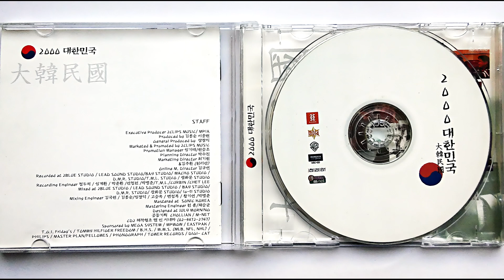2000 대한민국 (천리안) - 14 천년의 꿈 D.O.C.(J-LIM, 49, LARGE)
Artist : D.O.C.(J-LIM, 49, LARGE)
Produced, Composed& Arranged by : J-LIM
Lyrics by : J-LIM, 49, LARGE
Scenario Writer : RED 1.J
Supported by : 신현승
Background Vocaled by : YOYO
Recorded at : 2BLUE STUDIO
Recoording Engineer : 정두석
Mixed at : BAY STUDIO
Mixing Engineer : 황기연

yo mic check 1 2
이 힘든 세상을
살아 가는 당신들
모두 모여 귀를 열어
우리 예길 들어
다가오는 2000년도
불안하여 힘들어도
이제 우리가 희망을 말해
들어봐
너와 함께 할 멜로디
그 속의 메시지
풀어갈 우리가 오디씨
또 지금 랩을 여는
내가 엠씨라지
이 얘긴 그가 살았던
1000년전에 시작돼
그는 한끼 밥을 위해
일해야 했던
양반 자식들의 돌팔매를
참아야 했던
노비의 이야기라네
과연 내게 희망이 있는가
실현되기 힘든 많은 꿈들
눈을 뜨면 다시 다가오는 현실
그 사실에 고통스러운 나날
노비라는 이름으로 나는 평생
천대 받고 살아야만 하는 인생
백성 따윈 안중 에도 없고
자기 배만 채우려는
부패한 관리들
내가 누구를 믿으며
살아야 하나
누구를 위해서 살아야 하나
난 평등한 세상에서 살고 싶어
모두 다 같이 웃을 수 있는
그런 니가 원하는 세상
이제 곧 다가와
니가 원하는 세상
힘들지만 곧 해야 할
노력한 만큼 아파한 만큼
우리 모두가 얻을 수 있는
그런 세상
니가 원하는 세상
니가 만들어 나갈
니가 원하는 세상
우리 오디씨와
모두 일어나 모두 깨어나
다가올 날을
우리 같이 준비해
그가 스무살이 되던해
그 역시 같은
노비와 결혼을 해
아이가 태어나게 됐어
세상을 가진듯한
가슴 벅찬 행복
하지만 빛나는 아이 눈을 보며
느낀 굴욕
아이도 겪을 인생의 지옥
노비의 자식 역시
노비가 된다는 사실
변치 않을 이 세상
뒤틀린 진실
바꿔진 세상이 오길
이대로 잠이든 채
현실을 피할 수 있게
그는 기도했어
그가 원한 천년의 잠
천년의 꿈 시간은 흘러 갔어

부푼 꿈을 안고 여기 서 있어
천년의 시간이 바뀐 후에
여기 서있어
그리고 기대하고 있어 난
단 이곳이 과연
니가 생각한 세상일까
하늘로 치솟은 회색의 빌딩들
도로를 꽉메운 씨끄런 자동차
화려한 불빛
속에 감추어진 모든게
허울임을 아는덴
오래 걸리진 않았어
모두 기계처럼
어디론가 향하는 사람들
서로를 짓밟고 단지 저 위로
어딘지도 모를 목표로
가는 아이들
신분 제도 와도
다를 것도 없는 빈부의 차도
예전의 내 산천
하늘과 땅 대신
말라버린 땅과
빛을 잃은 하늘만이
존재해 모든게
변해 버린 이곳에
넌 결국 니꿈의 끝을 보게 돼
여긴 천년전 보다
더 커진 절망이 있음을
그는 느꼈어
많이도 울었어 기도했어
다시 잠들기로 했어
니가 원하는 세상
이제 곧 다가와
니가 원하는 세상
그런 세상
니가 원하는 세상
니가 만들어 나갈
니가 원하는 세상
우리 오디씨와
다가올 날을
우리같이 준비해
세상은 앉아있는 자에게
절망을
일어나 뛰는 자 에겐
희망을 주는 게 진리
그것이 변치않을 섭리
우리 모두가 가져야 할
삶의 자세
이 나라가 세워진지
어언 반만년 그 안에
수많은 천년 지나침 속에
그 현실에
절망하지 않고 노력하는
이들의 삶
이들의 땀 이라는 희망
멋진 세상이 올거라는
확신이 있기에
계속 전진해 갈 수 있을꺼야
이제 그대 일어나 앞을 보라
대게의 세상의
많은 사람들이 사는 삶이
당신들이 다음 세대
위한 것이란 것도
역시 다가올 날들도
마찬가지로 모두의
노력으로 밝아야할 껄
느껴야 해